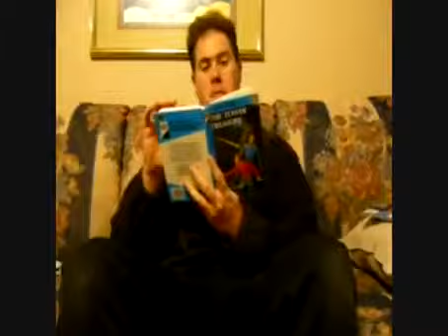Far Cry Vengeance Review Wii